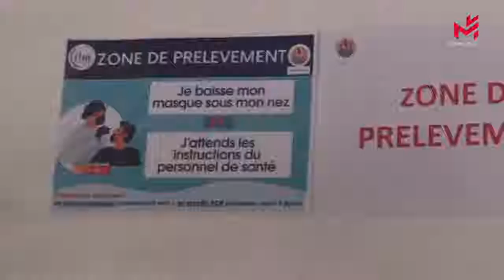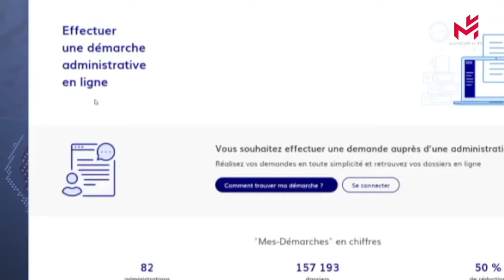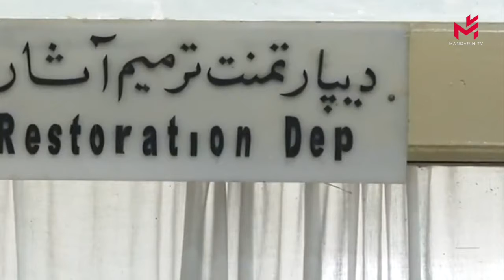【当日新闻简讯】07/12/2021:法国劳工部长宣布将对公司进行每月5000次检查以落实远程办公；美国建议公民避免前往法国和葡萄牙旅行；阿富汗国家博物馆重新开放，塔利班暂为其提供安全保障